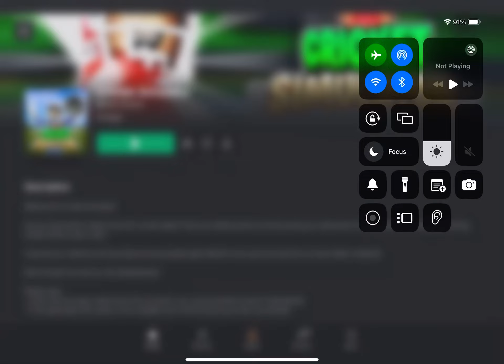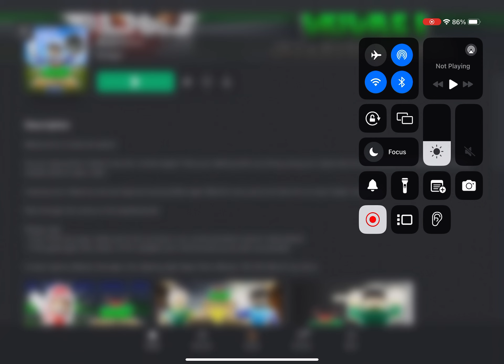Cricket simulator Roblox part 1 (no commentary)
Hello my name is Javaria and today I played cricket simulator Roblox part 1 and I had fun and I made a new friend and I brought a new bat and helmet and I got a new score distance and everything okay thanks for

Watching please like and share and make sure to subscribe my channel press the bell button and press all button oh and I will play cricket simulator Roblox part 2 stay soon bye everyone…?”

Views

More likes

More views

Bye guys